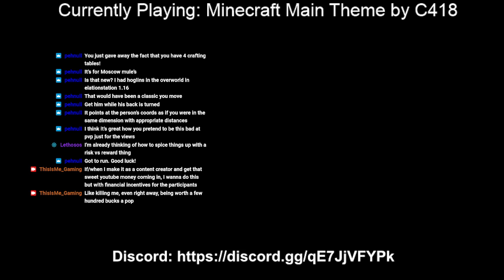Minecraft Manhunt Live - Manhunt Mondays - DEC 6 2021 VOD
In Manhunt Mondays, I take turns with a friend where one of us attempts to speedrun the game and the other one tries to stop him.
These are the manhunts you don't see. When other youtubers post a manhunt video, they usually don't show you the manhunts where the runner gets taken out right away because it doesn't make for much content.
Here, you get to see how the sausage is made.